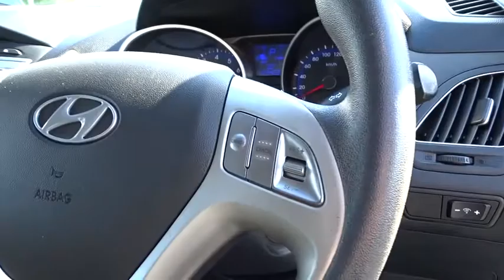2013 HYUNDAI IX35 Booval, Ipswich, Woodend, Raceview, Brisbane, QLD U663588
BLUE  2013 HYUNDAI IX35 available in Booval, Queensland at Llewellyn Motors Ipswich. Servicing the Ipswich, Woodend, Raceview, Brisbane, QLD area.
2013 HYUNDAI IX35 LM13 IX35 ACTIVE AUTO WAGON (TMW5L561FDD584) - Stock#: U663588 - VIN#: KMHJT81BMDU643748